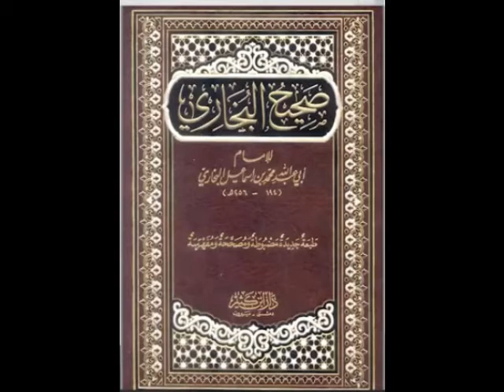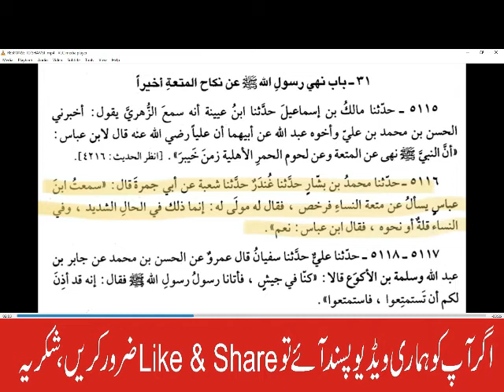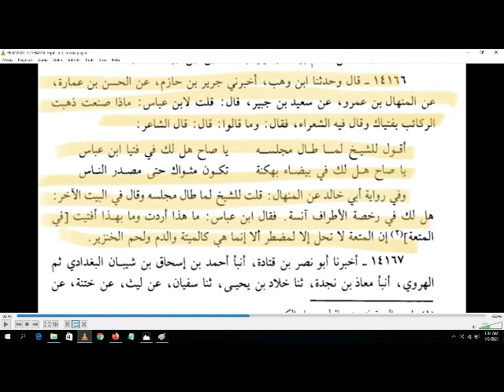حضرت ابن عبّاس ؓ اور نکاح متعہ by Al-Huda Islamic Videos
Respected viewers,  this video contradicts the claim of sheiah scholars that famous companion of the holy Prophet PBUH hazrat Ibne Abbas R.A. see mutah lawful and he himself did mutah in his whole life. But on the other hand, he did not see this type of marriage permissible and he issued a fatwa against it, Must watch.

   deen Islam ke haqeeqat kiya he?